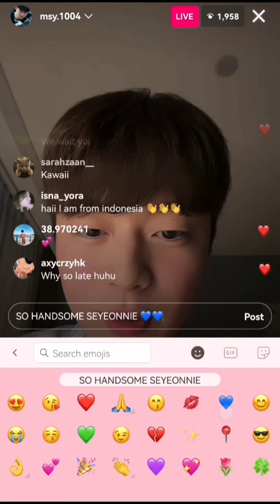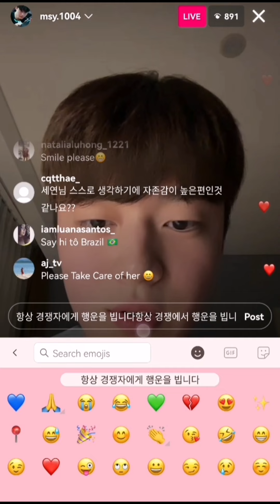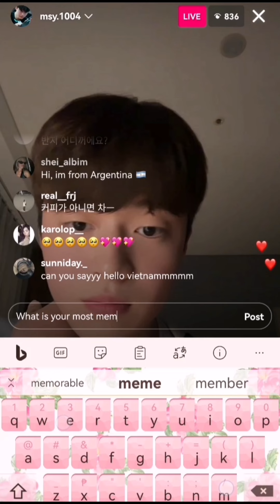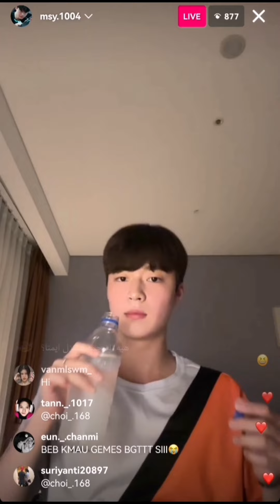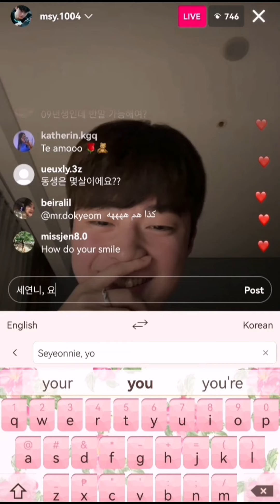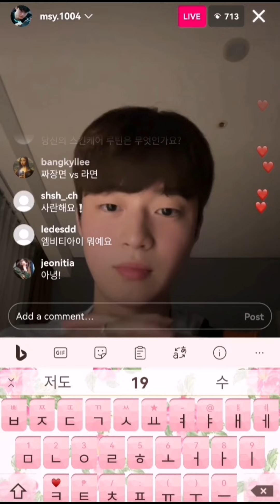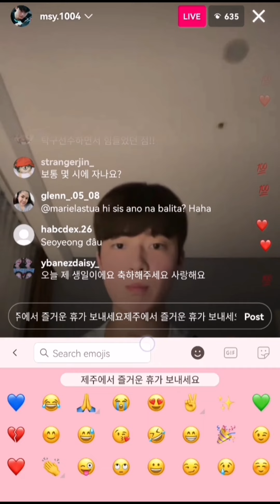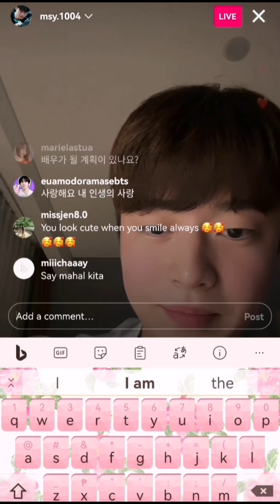19/20 Moon Seyeon Instagram Live | 열아홉스물 문세연 인스타그램 라이브 08.18.2023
Nineteen to Twenty, Moon Se-Yeon instagram live ~ Aug. 18, 2023  ♡♡♡

PLEASE TURNON HD FOR A BETTER VIDEO QUALITY.